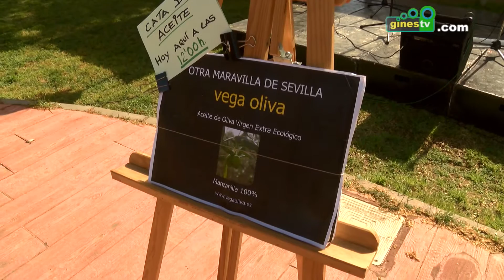Gines dio la bienvenida a la primavera con el Mercado AgroEcológico del Aljarafe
El Mercado AgroEcológico del Aljarafe abrió este sábado la primavera en Gines con una nueva edición estacional, que tuvo lugar durante toda la mañana en el Parque Municipal “Concejala Dolores Camino”.

Como cada tercer sábado de mes, el mercado se presentaba como una cita ineludible para los consumidores de productos ecológicos, incorporando en esta ocasión, además, diferentes actividades paralelas en torno a la temática medioambiental.

Organizado por el grupo de consumo La Regüerta Ecológica con la colaboración del Ayuntamiento y la Coordinadora de Organizaciones de Agricultores y Ganaderos (COAG) de Sevilla, el mercado congregó a una veintena de pequeños productores ecológicos de nuestra comarca y otras zonas cercanas, que ofrecieron sus productos a los consumidores sin ningún intermediario.

Entre las actividades complementarias, destaca un taller sobre aceite de oliva impartido por técnicos de la marca Vega Oliva, de Alcalá de Guadaíra, así como una mesa redonda bajo el título “Salvemos a las abejas”, organizada por Greenpeace.

Igualmente, se llevaron a cabo plantaciones de semillas ecológicas en pequeños recipientes que los participantes pudieron llevarse consigo, y tampoco faltaron ni los cuentacuentos infantiles a cargo de Jaimito Pierdedías ni la ambientación musical de la mano del grupo Enclave de Dos y el solista Steve Dumain.

Con todo ello, y a modo de recibimiento de la primavera, el Parque Municipal se convertía en un lugar inmejorable para disfrutar de una agradable jornada, teniendo en todo momento a los productos ecológicos y la naturaleza como grandes protagonistas.